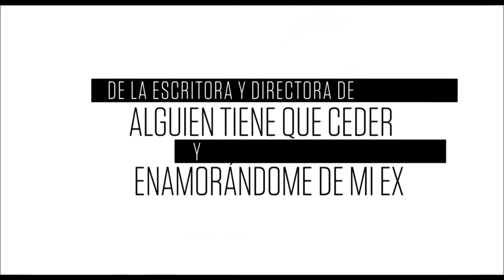"Pasante de Moda". ¡No te pierdas esta increíble comedia! Oficial Warner Bros. Pictures (HD/Sub)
Seguí todas las novedades de Warner Bros. Pictures Argentina.

Dirigida por Nancy Meyers.

Protagonizada por Robert De Niro y Anne Hathaway.